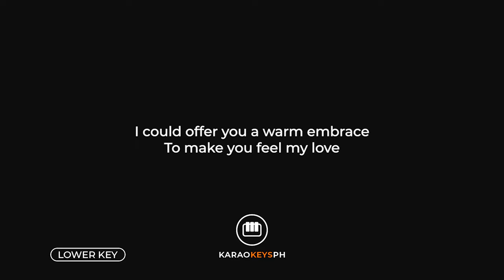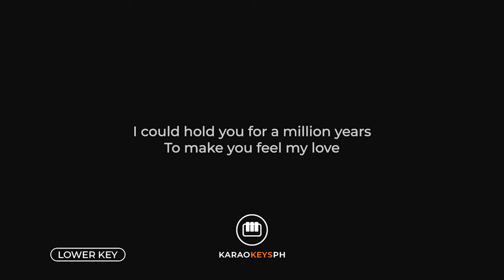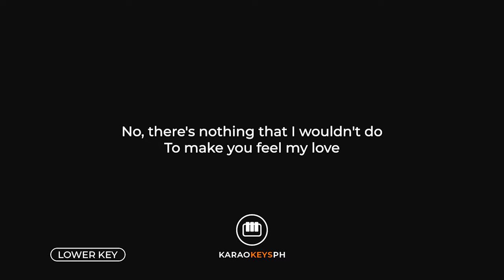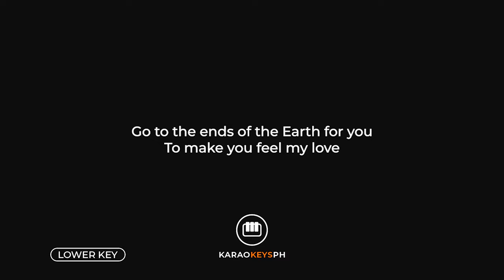Make You Feel My Love - Adele (Lower Key - Piano Karaoke)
Piano karaoke and backing track for Adele's hit song "Make You Feel My Love". This is the lower key version of the song.